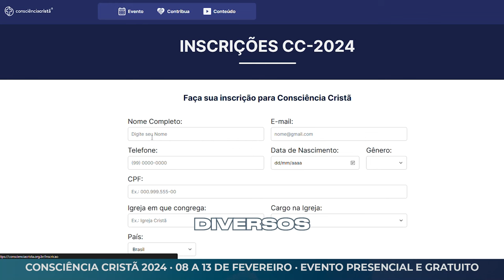5 MOTIVOS PARA VOCÊ SE INSCREVER AGORA NA CC2024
O que te motiva a participar da Consciência Cristã?

Sabemos que podem ser várias as motivações que te fazem participar desse Encontro, mas hoje nós separamos 5 motivos para você que ainda não se inscreveu.

Confira o recado do pastor Jamerson e entenda os benefícios de fazer a sua inscrição na Consciência Cristã! Após assistir ao vídeo, já acessa o site conscienciacrista.org.br e torne-se um inscrito da CC 2024 gratuitamente.

Você vai encontrar durante os 6 dias de evento:
--- 15 Plenárias